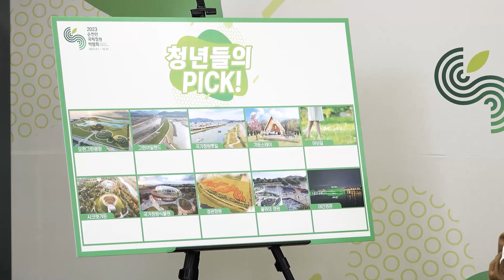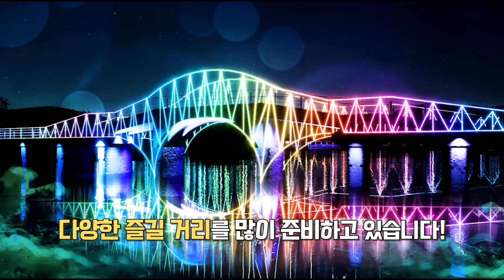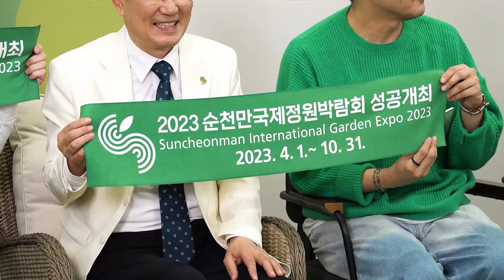🍬볼하트 하나로 MZ? 어림도 없Z! : 청년톡톡 토크쇼 5분 하이라이트 🍬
우리 시장님(노관규, a.k.a 노작가 = 미스타노)이
생각보다 동안이시거든요. 생각보다 오랜(?) 역사를 지닌 분이세요.
그런 분이,, 큰 마음 먹고 MZ 체험에 나섰습니다.
MZ, MZ 이제 뇌절 수준이지만 그래도 시장님한테만큼은 아직 신세계😝

에어팟 끼고 맑은 눈의 시장이라 소개하시라고 그렇게 설득했건만
부끄럽다며,, 못하겠다며,, 끝에 끝까지 고민하시다가
맑은 눈의 사나이(실화냐고)라 자기소개해버린 시장님!
~이 출연한 청년톡톡 토크쇼 5분 하이라이트 영상 즐감해주세요♥

풀영상은 이번 주 내로 공개합니다♥